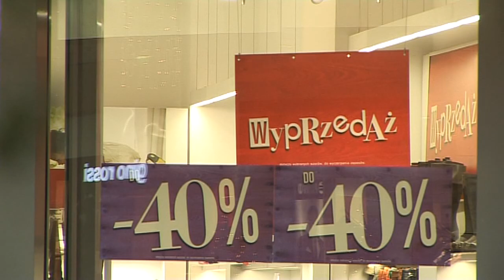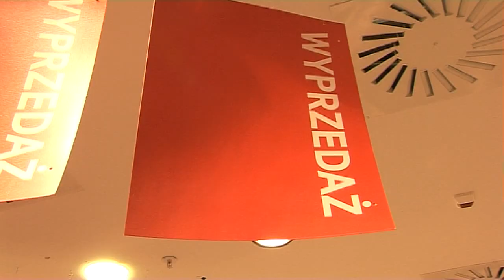Wyprzedaże czas zacząć!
Zobacz więcej na Zaraz po świętach sklepy wystartowały z wyprzedażami, a do centrów handlowych wybrały się miliony Polaków. Sieciówki z ubraniami, obuwiem czy elektroniką przeceniły swoje towary nawet o 70 proc.